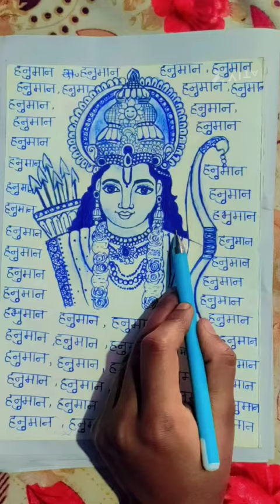Natkhat Makhan chor Krishna ji 🥰chor art ❤️